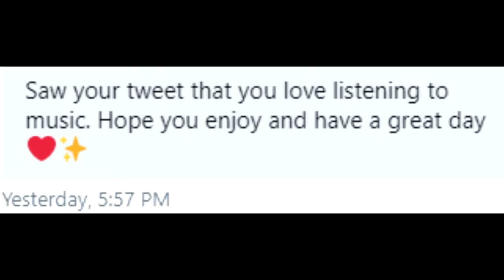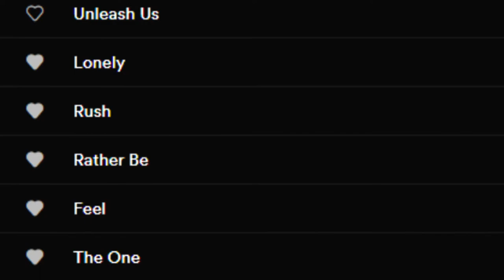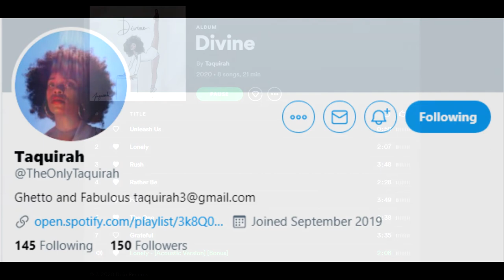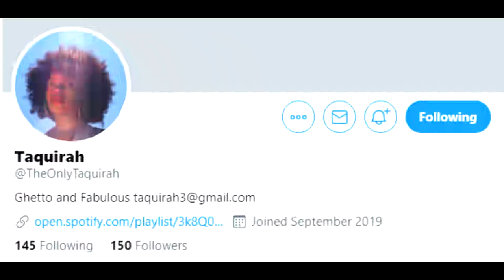[Artist Profile] Taquirah